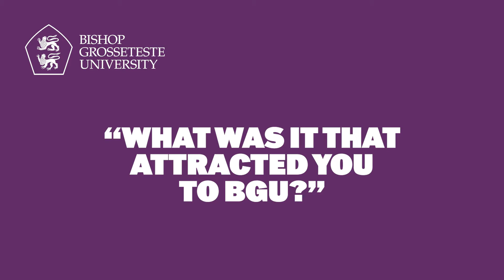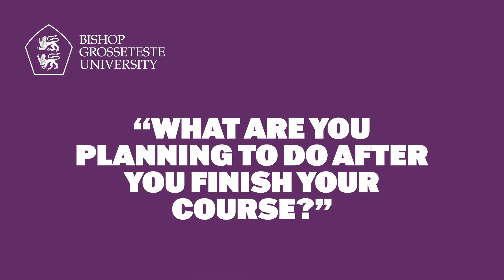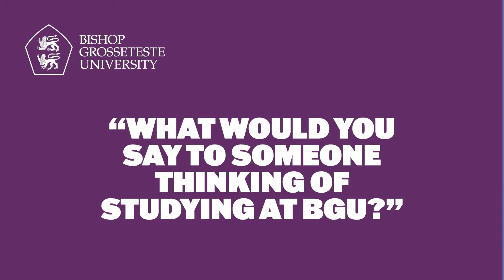Case Studies - BSc Sport, Coaching and Physical Education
Hear from Calum about his experience on the BSc Sport, Education and Physical Education course at BGU